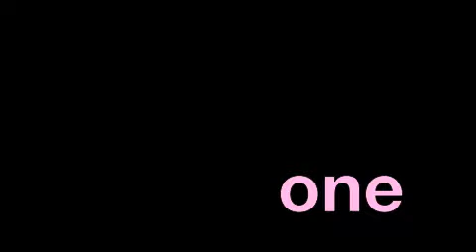Family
This one is dedicated to my 92 y/o grandmother. I deeply appreciate how she, along with my grandfather, tried to raise their 10 kids to love God and keep His commandments. I recognize I'm a huge beneficiary of that...and so are all her grandchildren, great grandchildren, and great greats. God blessed us because of them.  "...for I, the Lord your God, am a jealous God, punishing the children for the sin of the fathers to the third and fourth generation of those who hate me, but showing love to a thousand generations of those who love me and keep my commandments." Exodus 20:5

As for the song lyrics, I laid down the instrumental part of the track first. Looking for lyric inspiration from my mom I asked her for a quote from her mom...and this is what I came up with.